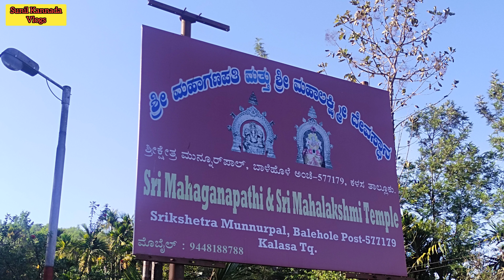ಮುನ್ನೂರ್ ಪಾಲ್ ನ ಶ್ರೀ ಮಹಾಗಣಪತಿ & ಶ್ರೀ ಮಹಾಲಕ್ಷ್ಮೀ ದೇವಸ್ಥಾನ/Munnurpal Mahalaxmi & Ganapathi Temple.